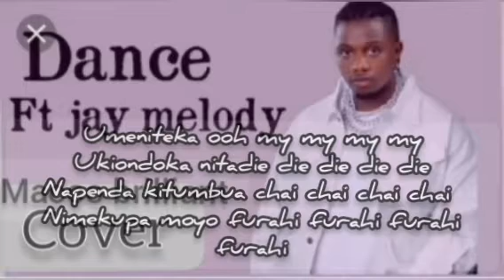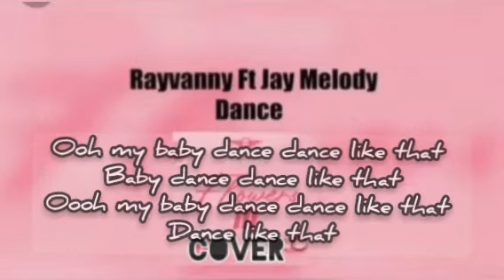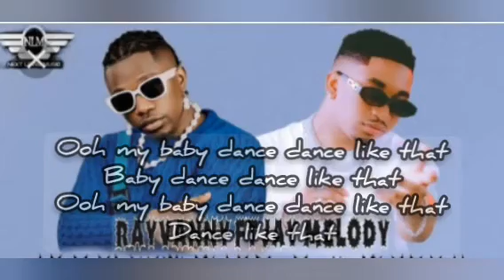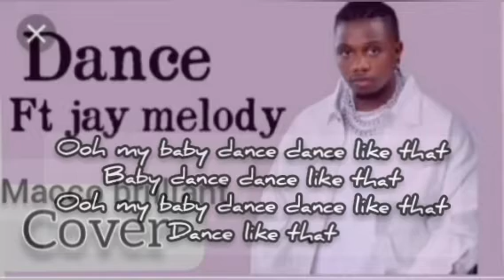Rayvanny ft Jay Melody_Dance Official Song lyrics and cover by Macco brilliant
Prod.Villeboy
BALOZI RECORDS